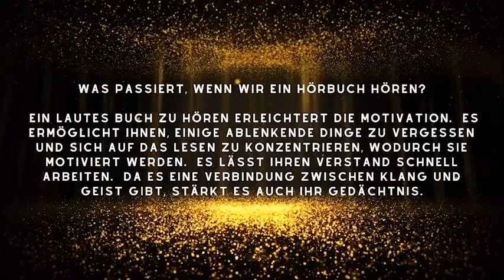S K Tremayne - Die Ertrinkungsstunde Deutsche Hörbücher